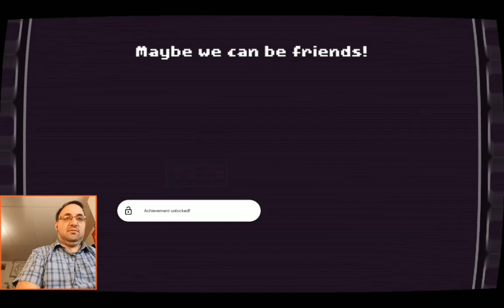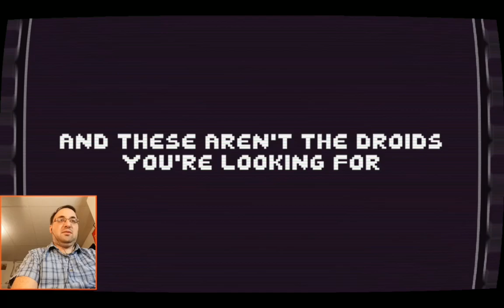There Is No Video In There Is No Game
I play this non game from Draw Me A Pixel. It is interesting.